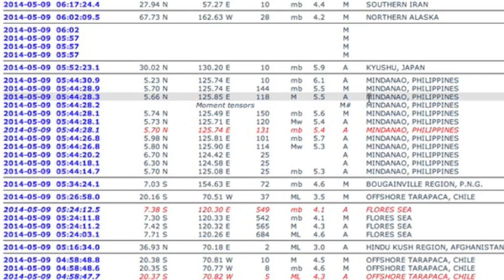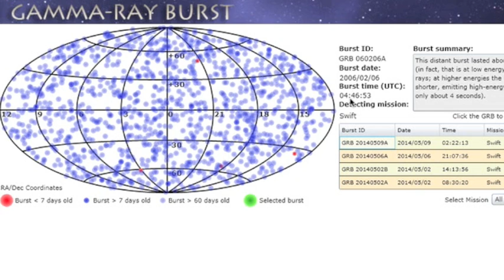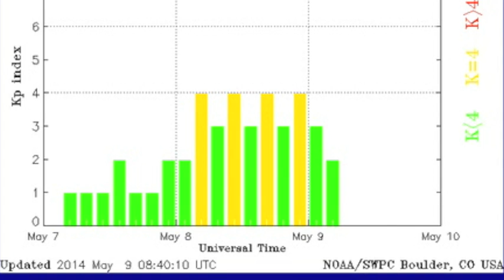S0 News May 9, 2014: Quakes, Tornados, Solar Flares